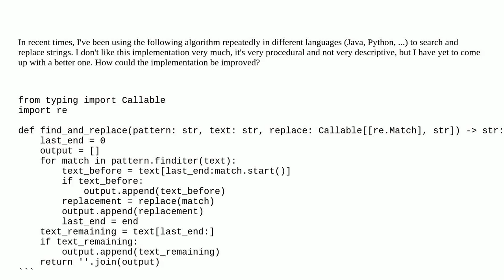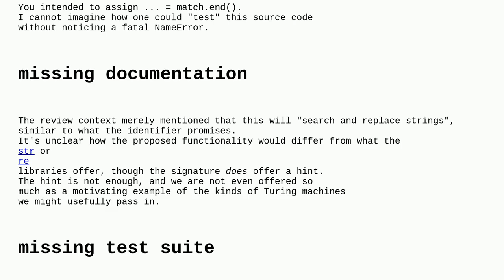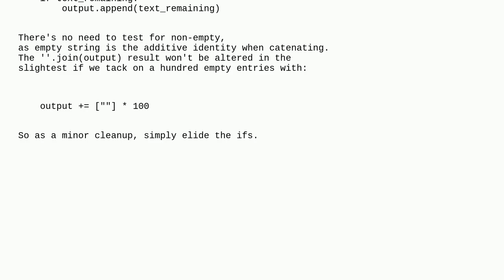Codereview: A simple search-and-replace algorithm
A simple search-and-replace algorithm

A special thanks goes out to the community

  strings python-3.x